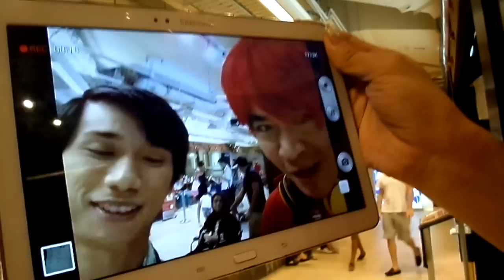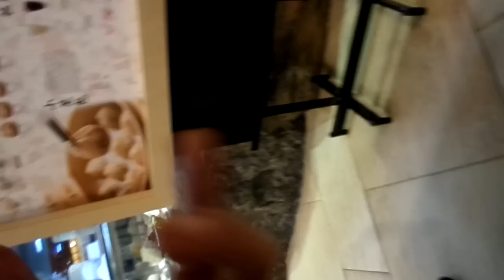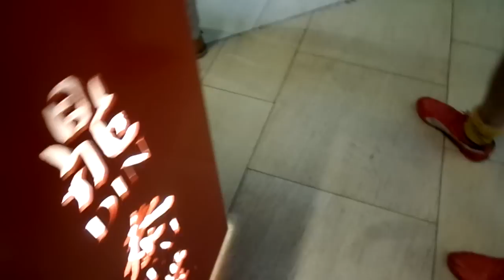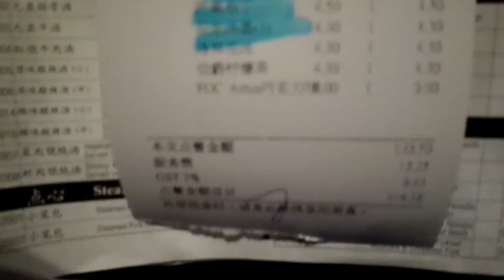(#:Skip 35sec to 09:15)Superstar Steven Lim treat Superstar Celebrity Kurt Tay eat(#:MUST Watch!)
(#:Skip from 35sec to 09:15 cause I forgot 2 pause!)Superstar Steven Lim treat Celebrity Kurt Tay eat at 5 Star Restaurant at Din Tai Fung!(#:HD!Super Clear!MUST Watch!)